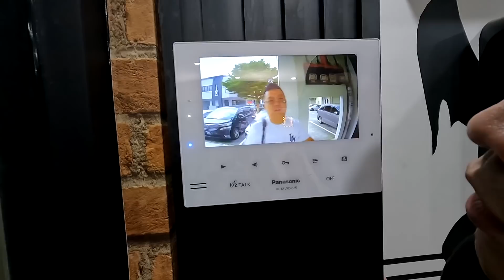一个那么简单的Take，都要NG三百次，你讲你不是故意我的都不怎么信！Day15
练拳的地方：
Arcana Mma and Fitness
1-a，jalan harmonium，
35/1 taman desa tebrau

我用的拍摄器材：
Gopro 7
Steady Shot Sony x3000
Canon m6
11mm-22mm
15mm-50mm
Mic：Sennheser MKE400

我的拍摄器材：
action camera : Steady Cam sony
Vlog camera：canon M10
Vlog Camera ： Canon M6
Mavic Pro zoom
Sony A7C